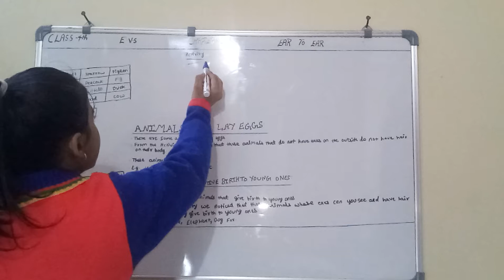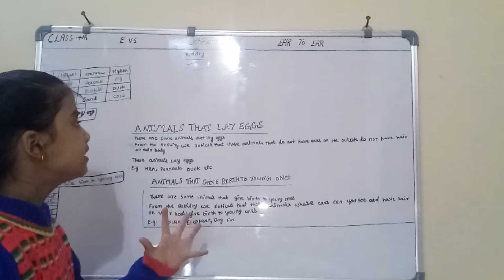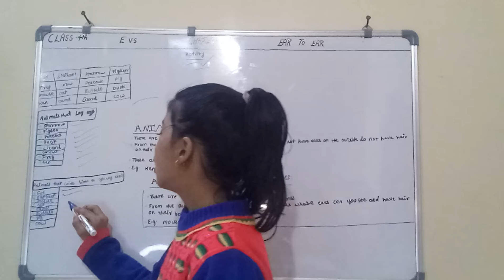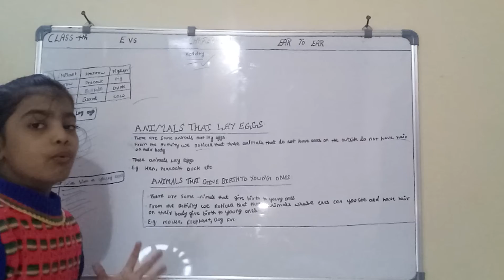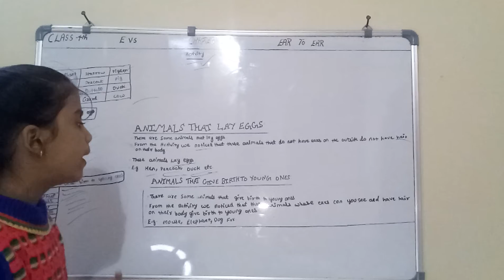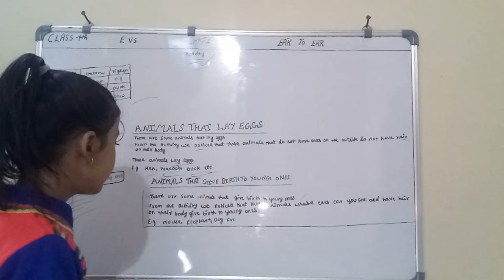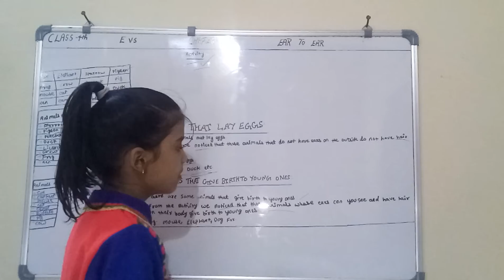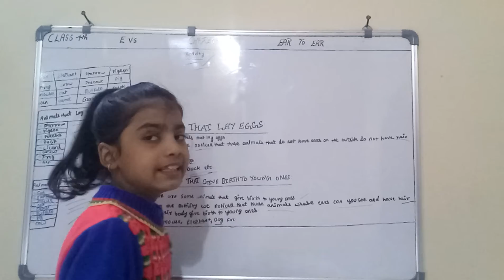December 2, 2020